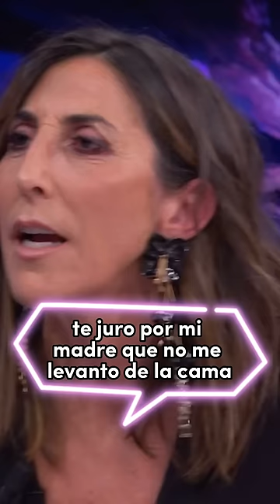Paz Padilla: DUELO y CULPA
🤔 Quién no siente marcado tras la muerte de un ser querido❓

💀En este fragmento Paz Padilla habla sobre como afrontó el DUELO por la muerte de su pareja debido a un tumor cerebral, sobreponiéndose a la CULPA, alcanzado la ACEPTACIÓN.

📕En el esquema del duelo de Kubbler-Ross, de su libro (imprescindible para MIR Psiquiatría y PIR) "Sobre la muerte y los moribundos", se establecen las fases:
🙈NEGACIÓN
😡IRA
💵NEGOCIACIÓN
😢DEPRESIÓN
🙂ACEPTACIÓN

Es cierto que no figura la CULPA, pero es un sentimiento sumamente frecuente antes de alcanzar la aceptación:
CULPA por sobrevivir
CULPA por no haber cuidado bien del ser querido
CULPA por no haber cumplido con sus deseos póstumos
CULPA por conflictos no resueltos
CULPA por mensajes pendientes
CULPA por no despedirse en paz
CULPA por ser feliz
CULPA por retomar su vida
CULPA por buscar/encontrar nueva pareja

❌ Este no es un mensaje culpabilizador para las personas que no están en fase de aceptación. Hay tantos tipos de duelos como personas, cada uno llevamos un proceso.

📣 El silencio en el duelo perpetúa la culpa. Hablar de la muerte debería ser tan normal como hablar de la vida.

🆘 Si tu duelo es muy intenso, limitante o se prolonga excesivamente, sería conveniente revisar si se precisa de ayuda.

👉🏻Paz Padilla rehízo su vida y expresa como sigue queriendo a su difunto marido. Es posible?

👉🏻Qué TIPO de CULPA sentiste con la pérdida de tu ser querido❓

📺: el Hormiguero Antena 3 (7/9/22).

🎙️PD: Hablar del duelo de un ser querido es muy difícil, gracias @paz_padilla por compartir tus vivencias 👏🏻👏🏻👏🏻